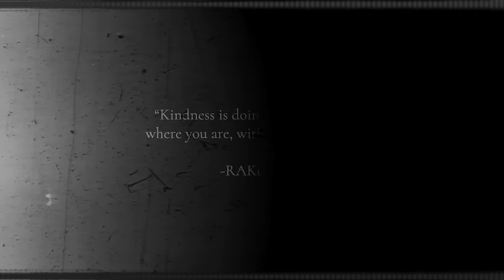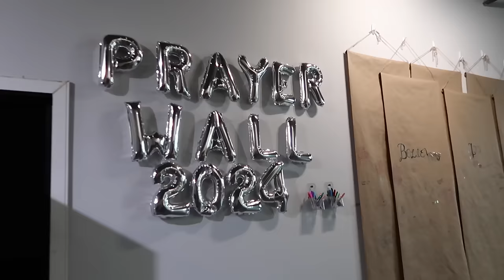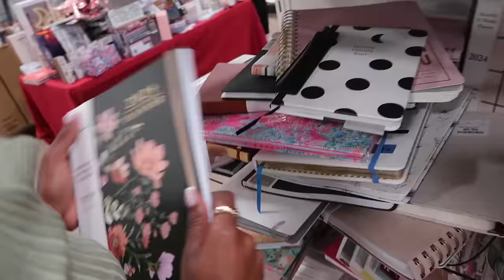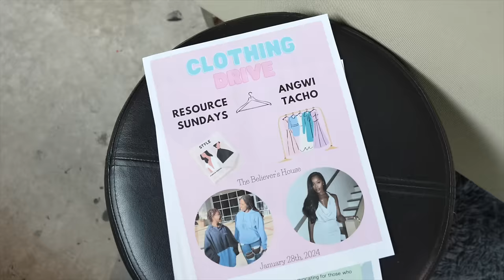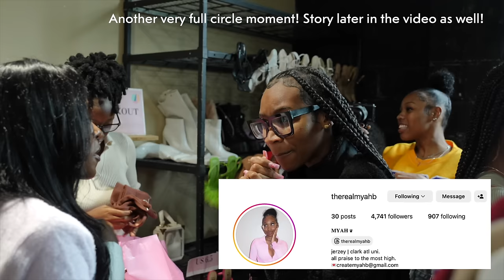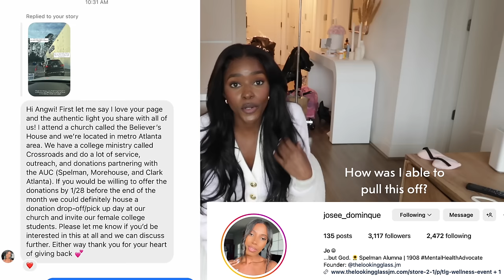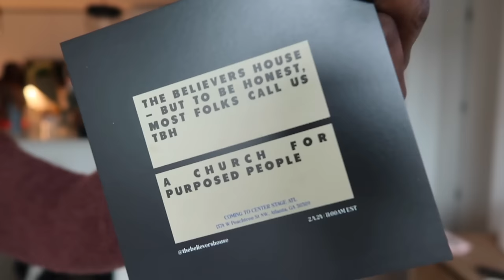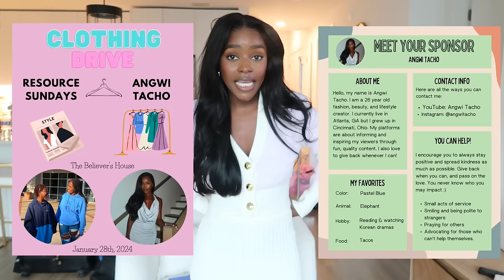A VERY WHOLESOME WEEKEND VLOG | My First Donation Drive, Giving Back *MUST WATCH*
MY HEART IS FULL! I was finally able to host my very first donation drive. If you've been watching, you know I've wanted to host this for a year now. Thank you so much to the college ministry of The Believer's House for partnering with me on this! Wouldn't be possible without you. More information on the church below. - xoxo gossip girl💋

New Church location: CENTER STAGE ATL , Service held every Sunday

♡ Items mentioned in today's Vlog ♡
Let me know what links you'd like!

♡ FAQs ♡
Age: 26
Ethnicity: Cameroonian
Height: 5’1
Camera: Canon 80d , Canon G7x mark ii (vlog camera)
Editing Software: Final Cut Pro

*Vlog Chapters*
0:00 Intro + Exciting News!
3:03 Organizing & Setting up for the Donation Drive
12:57 HomeGoods + Appreciation Dinner
17:52  DONATION DRIVE DAY :) + Interview
26:53 Debrief: Storytimes + How I feel
39:20 Family Outing + THANK YOU :)

Weekly vlog, influencer vlog, day in my life, influencer work days, at home vlog, organize with me, closet cleanout, closet donation, donation drive, giving back, philanthropy